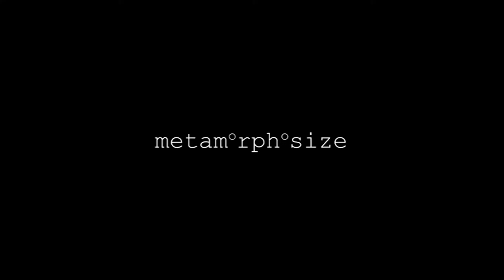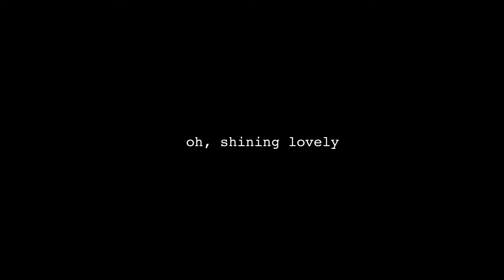The Sound of Modesty live at Good Noise Fest 6/28/20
The Sound of Modesty performs live at Good Noise Fest 6/28/20